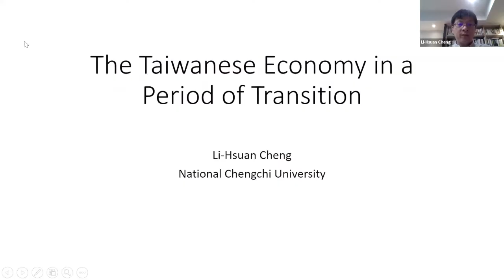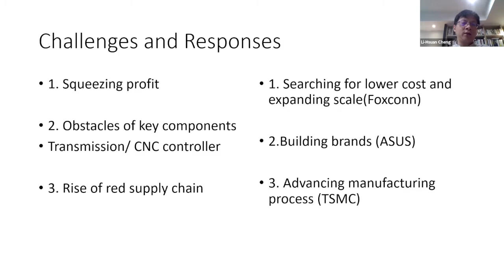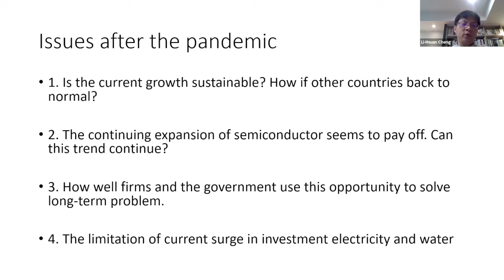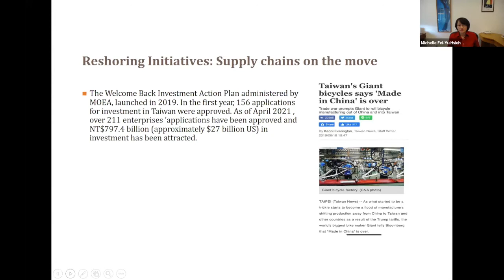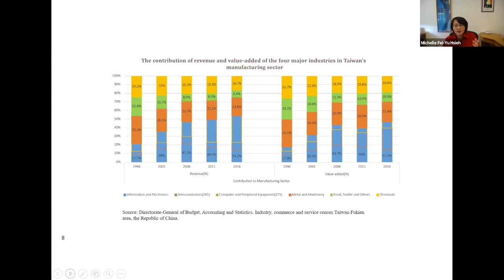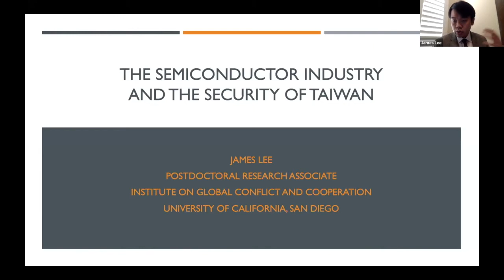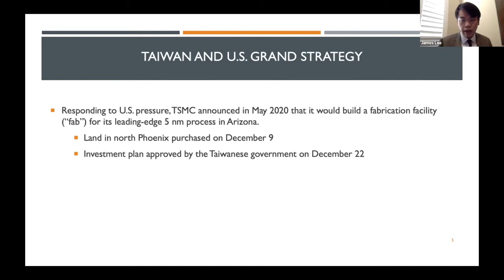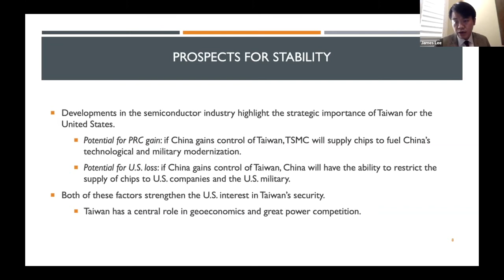The Taiwanese Economy in a Period of Transition | Li-Hsuan Cheng, Michelle Fei-yu Hsieh, James Lee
What are some of the most important domestic and external trends and events that influence Taiwan’s economy?

Domestically, Taiwan has one of the world’s lowest birth rates and highest percentage of aging population. This poses challenges for the job market and shape of the labor force. To what degree can Taiwan’s own population supply workers for jobs from low tech-high labor intensity to high tech? What will be the situation for immigrant labor? Will the government be able to continue to pay high pensions for retired civil servants and soldiers? Can it invest enough to upgrade military capabilities?

Externally, the main challenge comes from China. Beijing is employing a full court press against Taiwan, not only in direct military ways, but also in the “gray zone,” constantly testing its military preparedness, compelling it to invest more resources in defense, scaring away potential investors uncertain of the island’s future, severely limiting tourism to the island, all in the hope that this will mobilize the population to press the government to accept China’s conditions for unification. As the U.S. tries to decouple its economy from China, so Taiwan needs to find ways to change its position in global supply chains, including its operations in China. To what degree are Taiwanese companies moving out of China to the U.S. and elsewhere? Is the New Southbound Policy having its desired effect? Will Taiwan be able to join the CPTPP? Will it sign a FTA with the U.S.? After approving the import of pork, will there be other concessions to U.S. demands?

00:00​ Start
00:00:15 Introduction by Tom Gold Ph.D | UC Berkeley
00:03:43 Li-Hsuan Cheng, How Taiwan Developed It’s Supply Chain Economy, Challenges and Opportunities
00:20:23 Michelle Fei-Yu Hsieh, Some Reflections on the Taiwanese Economy in a Period of Transition
00:41:13 James Lee, The Semiconductor Industry and Security of Taiwan
00:57:48 Discussion/Audience Questions

Speakers Information: Li-Hsuan Cheng, Associate Professor of Sociology, National Chengchi University; Michelle Fei-Yu Hsieh, Associate Research Fellow, Institute of Sociology, Academia Sinica; James Lee, Postdoctoral Research Associate, Institute on Global Conflict and Cooperation, University of California, San Diego

Original Event Info:
The Taiwanese Economy in a Period of Transition
Panel Discussion: | April 20 | 4-5:30 p.m. |  Online Zoom Webinar